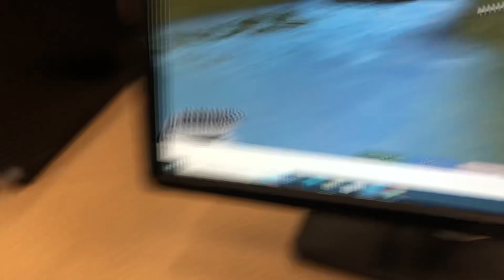Walking NPC in Roblox Studio in Roblox Studio in Roblox Class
The NPC just walks and goes for a swim.